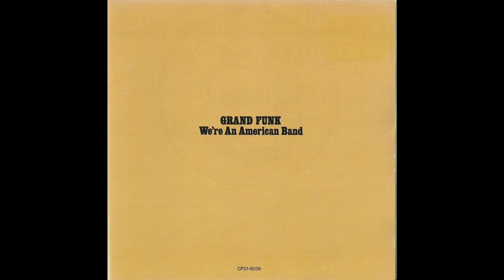Grand funk - Stop Lookin' Back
Do album We're an american band de 1973.

Lyrics:

Stuck in the county jail,
Nobody here gonna' pay my bail.
Thirty days with a smelly drunk,
A turn-key callin' me a dirty punk.
I got to pick myself up, and stop lookin' back.
And I've got to move straight ahead, stop lookin' back.
CHORUS
Shoot for the stars when my eyes can't see the starlight.
Reach for the sun in the night.
Stop lookin' back at the times I was defeated,
I pick myself up, I move straight ahead, I stop lookin' back.
Stranded! Nothing worse.
I'm livin' on coffee, I got an empty purse.
I'm dreamin' 'bout blue eyes lookin' my way,
Hopin' my dreams don't blow away.
CHORUS